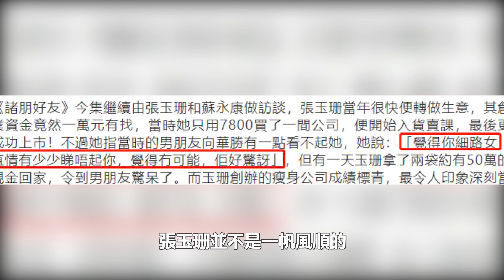張玉珊爆料：鄭欣宜曾餓到崩潰大哭，媽媽沈殿霞很心疼，鄭少秋不管不問，當年她減肥歷程好心酸！